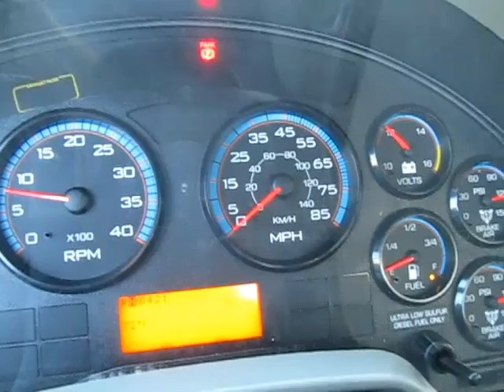2017 INTERNATIONAL 4300 For Sale